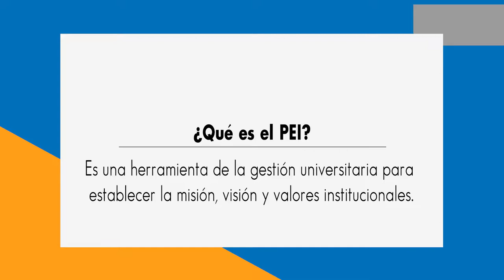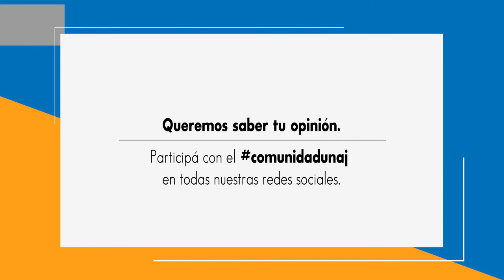Spot Plan Estratégico